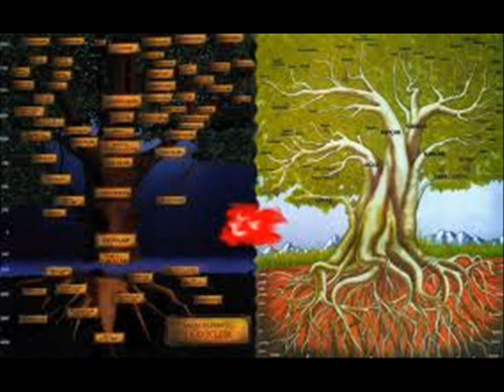Heydər Oğuz, Sel gəlincə bilinər, hansı ağac bağlı kökə.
Hər kimin bağlı deyildirsə əgər ağlı kökə,
 Vurular qəlbi onun özgə yoğun tağlı kökə.

İzdivacından onun bir acı zoqqum yaranar,
 Soğanın könlü düşübdürsə sarımsaqlı kökə.

Köküyoxlar obanın taleyin almışsa ələ,
 Yem təsəlli ola bilməz ürəyi dağlı kökə.

Sənə hər kəs, Vətənim, ayrı bucaqdan yanaşar,
 Kiminə qəm yükü oldun, kiminə yağlı kökə.

Hamı sel yoxkən, Oğuz, güclü kökündən danışar,
 Sel gəlincə bilinər, hansı ağac bağlı kökə.